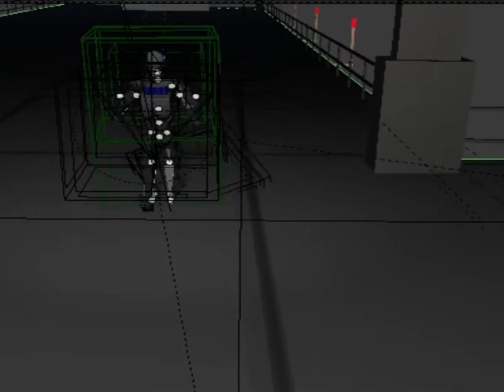outPutTestOBS 03a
See.
it just needs rendered out